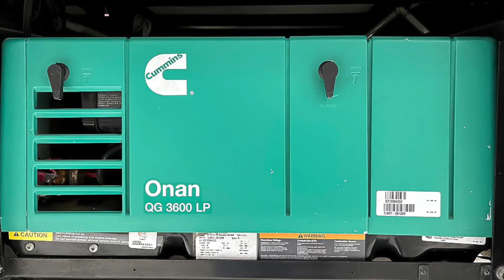3119 - 2021 Thor Quantum KM24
**SOLD - May 2024**

If you're looking for a Class C motorhome that can take you just about anywhere, look no further than the 2021 Thor Quantum KM24. This sleek and spacious RV is built on a Mercedes-Benz Sprinter chassis and powered by a 3.0L V6 DOHC Turbo Diesel engine that delivers 188HP. You'll love the smooth and easy handling of the 7-speed automatic transmission and the electric stabilizing system that helps keep you levelled once you pull over and put it in park.

Loaded with features that make your RV experience more enjoyable and convenient, such as the power patio awning with LED lighting, the 3.6 kW Onan LP generator, the 100-watt solar charging system, the lighted Rotocast storage compartments, the swivel leatherette captain's chairs, the touchscreen dash radio with back-up monitor, the Winegard ConnecT 2.0 WiFi/4G system, the HDMI video distribution box, the wireless phone charger, and more.

Offering a versatile floorplan that can accommodate up to 6 people in comfort and style. The slide-out room expands the living area, where you can relax on the leatherette dream dinette booth or watch your favourite shows on the 32" TV. The cab-over bunk area features a built-in skylight with an attic fan for extra ventilation. The kitchen is equipped with everything you need to whip up delicious meals on the road, including a 3-burner gas cooktop, a convection/microwave oven, a double-door RV refrigerator, and a large stainless-steel sink. The rear bedroom has a cozy queen-sized bed, a wardrobe closet, a 32" TV, and a privacy curtain.

The 2021 Thor Quantum KM24 is the perfect RV for anyone who wants to explore new places with ease and comfort. Whether you're travelling solo or with your family or friends, you'll find this RV to be your home away from home.

Features Include:

• Mercedes-Benz Sprinter Chassis
• 3.0L V6 DOHC Turbo Diesel Engine – 188HP
• 24’8” (KM24) Floorplan
• 1 Slide; Sleeps up to 6
• 7-Speed Automatic Transmission
• Packages: Platinum; Convenience
• Electric Stabilizing System
• Holding Tanks w/Heat Pads
• 15,000 BTU Roof Front A/C; 30,000 BTU Furnace
• 5,000 lbs. Towing Capacity
• Black Framed Windows
• Power Patio Awning w/Integrated LED Lighting; Slideout Room Topper Awning
• 3.6 kW Onan LP Generator; 100-watt Solar Charging System w/Power Controller
• Lighted Rotocast Storage Compartments w/Flush Mount Radius Doors
• Swivel Leatherette Captain’s Chairs w/Two x Filler Cushions; Removable Table Between Seats
• Touchscreen Dash Radio w/Back-Up Monitor; Siruis-Ready AM-FM Stereo
• 52” x 87” Cab-Over Bunk Area w/Built-In Skylight
• 3-Burner Gas Cooktop w/Glass Cover; Convection/Microwave; Double Door RV Refrigerator w/Smoked Acrylic Inserts
• Flip-Up Countertop Extension; Large Stainless Steel Single Bowl Sink and Faucet w/Pull-Down Sprayer; Solid Surface Kitchen Countertop w/LED Accent Lighting
• 76” Leatherette Dream Dinette Booth; Wall Cubby w/Net & USB Charging Port
• 32" Living Area; 32” Bedroom Television
• Winegard ConnecT 2.0 WiFi/4G; Wireless Phone Charger w/USB Plug
• Foot-Flush Toilet; Stainless Steel Sink; Mirrored-Front Medicine Cabinet; 24” x 32” Shower Surround w/Anti-Microbial Curtain
• Queen Sized Bed; Wardrobe Closet Space (in Hallway); 12V Outlet for cPAP Machine; USB Charing Station; Privacy Curtain
• High-Gloss Glazed Cabinetry w/Solid Wood Doors; LED Lighting; Ceiling Ducted A/C System; Decorative Glass Inserts in Kitchen; 12V Attic Fan in Overhead Bunk
• Premium Window Privacy Roller Shades

MASSIVE Heated Indoor Showroom
• View our motorized units INSIDE year-round!
• Please allow us 24-hour notice to prepare any travel trailer or 5th Wheel for viewing during the winter months as they need to be warmed up to open the slides
• Price includes Document & AMVIC Fees, but does not include GST & Cost of Financing.

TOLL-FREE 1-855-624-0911